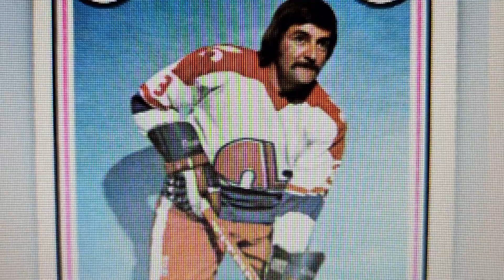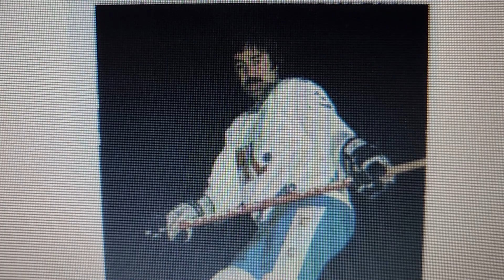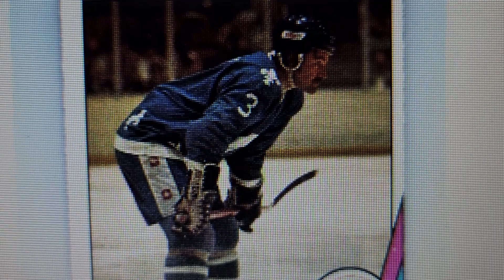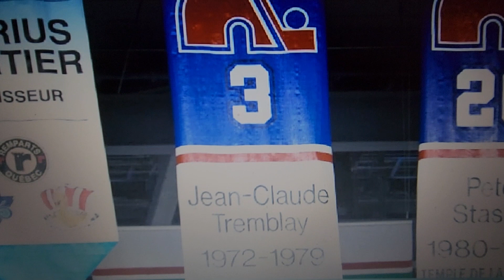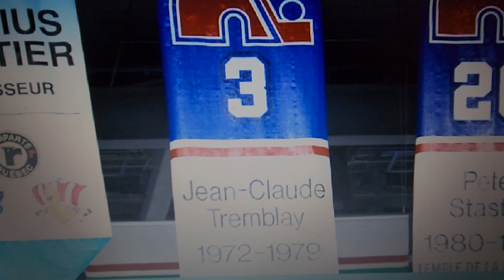Number 3 J.C. Tremblay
Continuing with retired numbers, and also starting another former retired number by a defunct team. Today, we're gonna talk about the number 3 worn in Quebec, that by J.C. Tremblay. Let's talk about it

Written, Directed, Edited, Arranged, Produced by and Starring The Trev. Pictures courtesy of Google.

Recorded in 1 take on May 8, 2024 on location at Trev's House using Trev's Samsung S10 or one or both of Trev's 2 Samsung S22 phones,  and Melissa's HP Laptop or Trev's Levano Think Pad